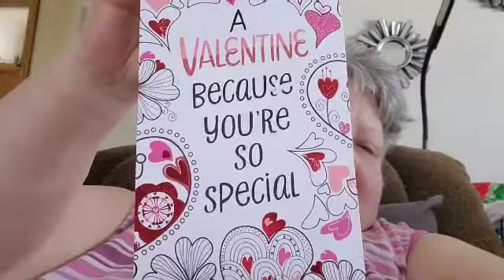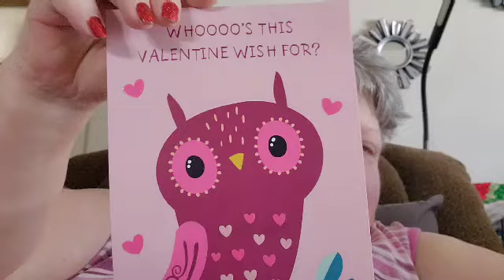Countdown to Valentine's Day Stitch Marker Surprise and Valentine's Cards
I wish you all a happy Valentine's Day ❤️ 😘 💕 ♥️ 💖
I open my stitchmarkers from
Ellie Leyva's "Countdown to Valentine's Day Stitch Marker Surprise" and 2 Valentine's Day Cards.

For details on Ellie Leyva's St. Patrick Day stitchmarkers